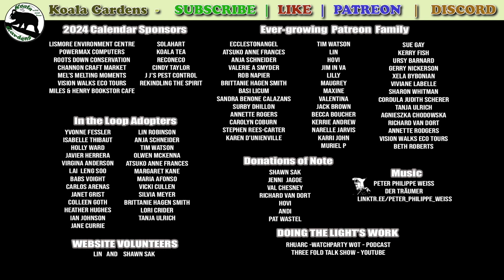The Koala Gang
Koala Gardens is a private property that is a wildlife sanctuary working hard to regenerate native habitat critical for koalas and many other vulnerable species. Katrina creates short and long documentaries that take you into the lives of these super cute and fascinating marsupials that live in the treetops.

How many different koalas did you see? Did you count them all?  Lots of beautiful koalas live at Koala Gardens and move through the lovely nature of the Australian bush each day.

You can adopt wild koalas to help further sanctuary activities.
Koala Gardens also publish a series of children's books in the Adventures of Mist series.  There are now 5 books in the series which cover a range of climate change and environmental issues that allow children who love koalas to see how they can change the way they live.

Merchandise of high quality, sustainably created is available at Redbubble

Koalas live in Australia and are not only cute animals, but wild koalas are facing extinction due to climate change and forest destruction. Koalas are marsupials and Koala Gardens explores their lives in the wild through video of wild koalas in nature video that shows how they live day to day. There is nothing more beautiful as a reason to save our planet than seeing a koala mum and joey in the wild.